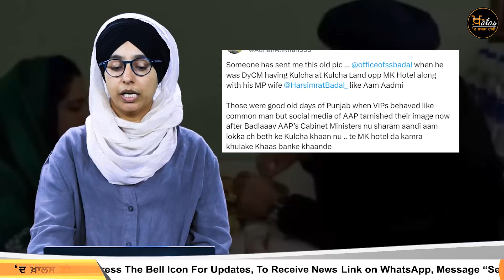ਜੇ ਮਜੀਠੀਆ ਹੋਟਲ ਤੋਂ ਕੁਲਚੇ ਮੰਗਵਾਏ ਸਾਬਤ ਕਰ ਦੇਣ ਤਾਂ ਸਿਆਸਤ ਛੱਡ ਦੇਣਗੇ ਮੀਤ ਹੇਅਰ । THE KHALAS TV